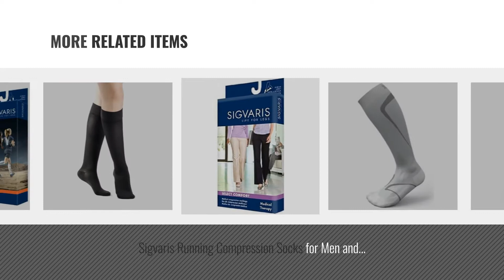Sigvaris Women Fashion [2018 Best Sellers]: SIGVARIS Women's CASUAL COTTON 146 Calf High Compression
New! 2019 Black Friday / Cyber Monday Compression Socks Deals and Updates.

Black Friday / Cyber Monday SIGVARIS Women's CASUAL COTTON 146 Calf High Compression Socks 15-20mmHg by SIGVARIS

Black Friday / Cyber Monday SIGVARIS Unisex Traverse 412C Calf Socks by SIGVARIS

Black Friday / Cyber Monday Sigvaris Merino Outdoor Performance 422CSM31 20-30mmHg Closed Toe, Calf Socks - Olive, by SIGVARIS

Black Friday / Cyber Monday SIGVARIS Women's EVERSHEER 780 Open Toe Thigh High w/Grip-Top 15-20mmHg by SIGVARIS

Black Friday / Cyber Monday SIGVARIS Women's SHEER FASHION 120 Closed Toe Compression Pantyhose 15-20mmHg by SIGVARIS

Black Friday / Cyber Monday SIGVARIS Women's MIDSHEER 750 Closed Toe Pantyhose Medical Compression 20-30mmHg by SIGVARIS

Black Friday / Cyber Monday Sigvaris Running Compression Socks for Men and Women, Performance by SIGVARIS